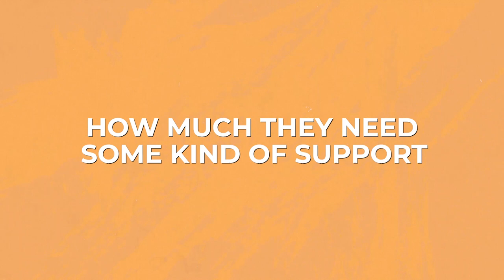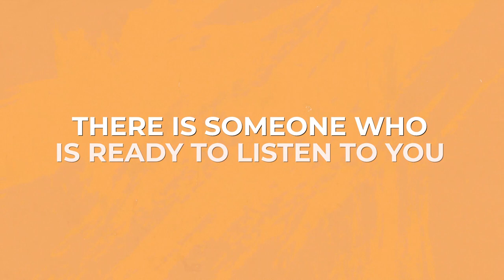Talking OPENLY about mental health | episode 01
How is your MentalHealth today?

The news and the crises around the world have put a huge toll on our mental well-being. But seeking help for our mental health is still a stigma.

We asked three experts to speak OPENLY about mental health and the stigma around it. No one will judge you if you want to seek help. Especially after a global pandemic that has affected us all.

For the next two months every Wednesday, we will delve into trending topics like debunking climate change myths, answering questions about mental health and reacting to what Hollywood movies get right and wrong about disasters.